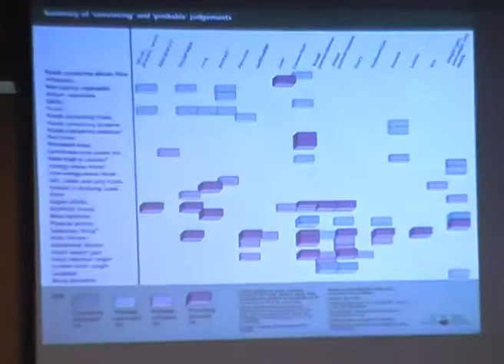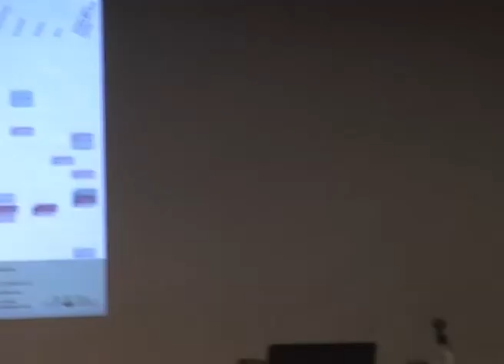โภชนาการในผู้ป่วยเรื้อรัง4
ณ ห้องประชุม ชั้น 29 ธนาคารกรุงเทพ สำนักงานใหญ่